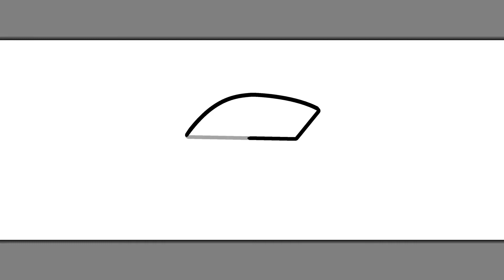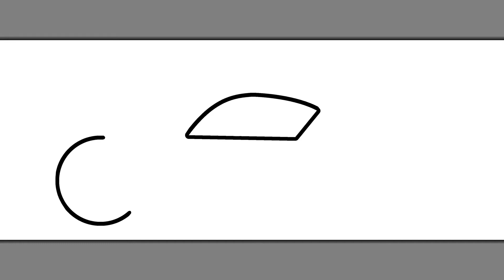HOE TEKEN JE EEN RACEWAGEN FERRARI MERCEDES | Gemakkelijke tekeningen voor kinderen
Racewagens zijn een van mijn passies sinds altijd! Ik keek er graag naar toen het Ferrari-team elke race won, maar nu winnen ze de laatste tijd niet veel meer. Het maakt niet uit, laten we er één tekenen.

Als je deze video leuk vond, vergeet dan niet om hem leuk te vinden en je te abonneren op mijn kanaal, waar ik de komende dagen meer heldere en leerzame video's zal uploaden! Dag!